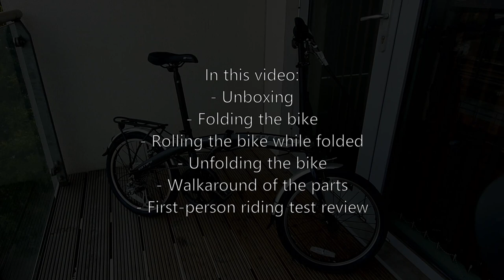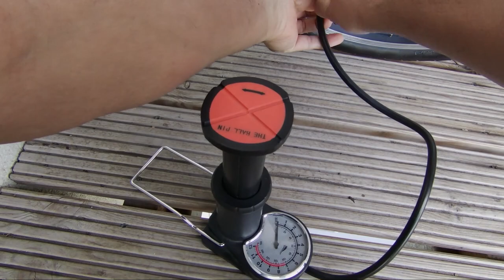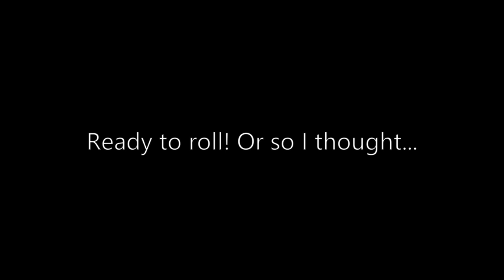Carrera Intercity Folding Bike - Unboxing, Walkaround and First Ride Review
The Carrera Intercity folding bike from Halfords

Unboxing (00:31)
Weight (2:26)
Close-up of ball & clasp folding lock (2:41)
Common areas easily scratched (03:55)
Safety Warning: Steering column lock (04:27)
Tighten steering column lock ( 07:20)
Folding the bike (08:46)
Folding the pedals (09:08)
Rolling bike along while folded (09:41)
Unfolding the bike (14:10)
Tour of the parts (15:37)
V-brakes (16:29)
Tyre specifications (16:38)
Seatpost and saddle (17:15)
Bell (17:50)
Middle folding clamp (17:53)
Ball & clasp fold lock (18:15)
Double sided chain guard (18:53)
Luggage pannier rack (19:08)
Gearbox / derailluer adjustment screws (19:32)
Handlebar angle adjustment (20:19)
Handlebar stem height adjustment (20:36)
Riding the bike review and POV footage (22:21)